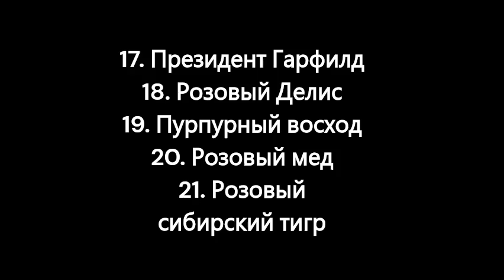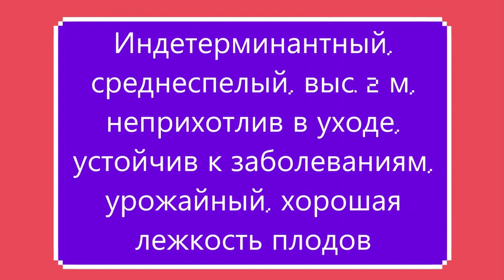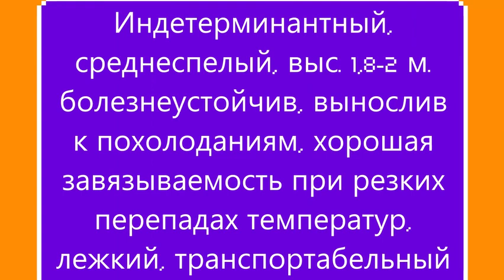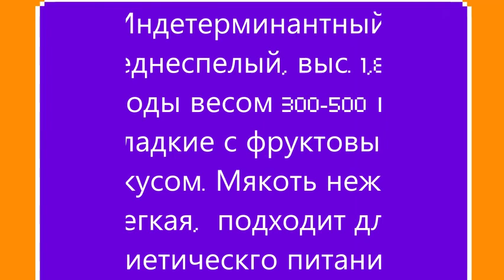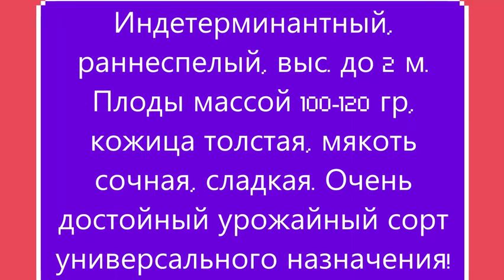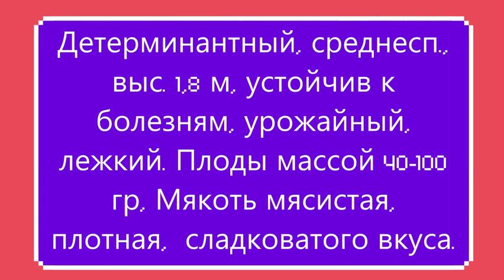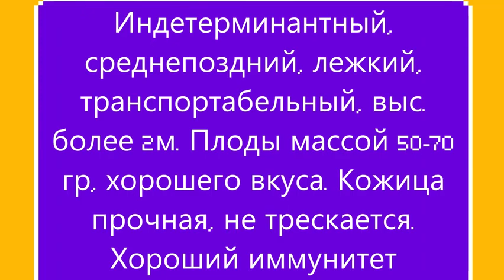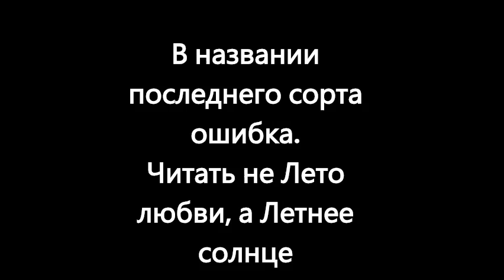Каталог томатов 2023 г. Часть 6. г. Киров.